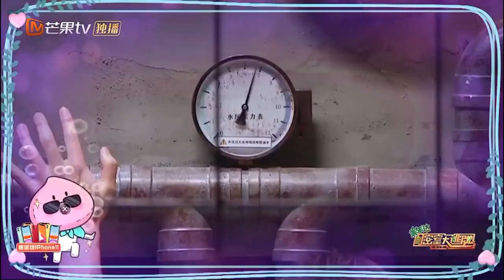密逃牌澡堂开业大酬宾！密逃五子上演湿身诱惑，又心酸又搞笑！《密室大逃脱2》 Great Escape S2【湖南卫视官方HD】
《密室大逃脱2》重磅来袭！全新“密逃团”蓄势待发——每周四中午12点明星大侦探官方频道杨幂、邓伦、黄明昊、郭麒麟、大张伟爆笑组队，一起“逃出生天”！
7月1日起每周三中午12:00芒果国际APP抢先看！

《密室大逃脱2 大神版》完整版 FULL